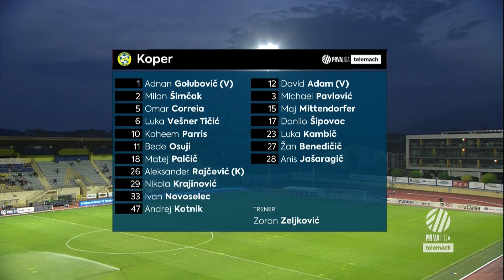PLT, 7. krog: Domžale 0-2 Koper